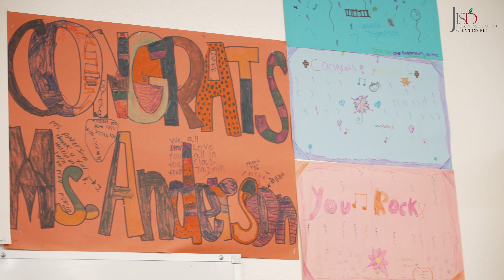Bonnie Anderson, Miller's Point ES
Each school year, LifeChanger of the Year receives hundreds of nominations from all 50 states and the District of Columbia. Eighteen individual LifeChanger of the Year awards will be given during the 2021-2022 school year.

Miller's Point Elementary School music director, Bonnie Anderson, was nominated for the 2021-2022 National LifeChanger of the Year award by her colleague, Brenda Johnson, for exceeding one's expectations when it comes to the term "teacher."

Her commitment to producing and creating a positive school atmosphere is evident by her strong work ethic and faultless principles. She helps meet the needs of her students outside of music by pulling together a team of counselors, community support, and other outreach programs when needed. Sponsored by the National Life Group Foundation, LifeChanger of the Year recognizes and rewards the very best K-12 educators and school district employees across the United States who are making a difference in the lives of students by exemplifying excellence, positive influence, and leadership.

Her list of accomplishments is long, and she is Teacher of the Year for her school, district, and region. She and her students have performed at a plethora of venues in the state and beyond, including Carnegie Hall in New York City. These performances have taught the students how important it is to give back to the community and give them the opportunity to learn what it truly means to approach learning with creativity, curiosity, and enthusiasm.

Congratulations, Ms. Bonnie Anderson, for this well-deserved accomplishment!